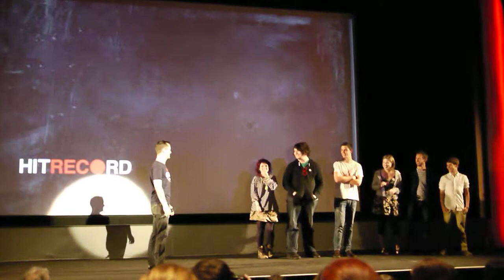hitRECord at the movies with Joseph Gordon-Levitt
An entertaining night at BFI Southbank with screenings of original short films, surprise reading by actress Anne Hathaway, and a random sighting of actor Brett Cullen.